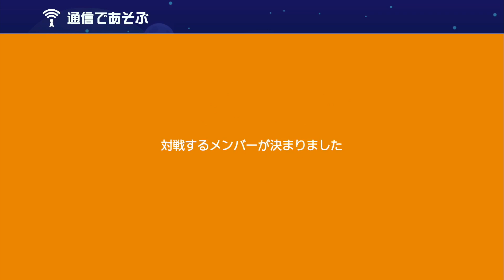【マリオメーカー2】みんなでバトル！スタートダッシュで先手を取れ！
このスタートダッシュの方法はうまくいけば序盤でリードを取れます。
うまくいかなかったらドンマイ！

マリオは子供の頃よく遊んでいました。
マリオ3やスーパーマリオワールドを毎日のようにプレイしていた少年時代。
アクション苦手でも上手く立ち回ってランクを上げていきたい！

※この動画は生放送で配信したプレイを編集したものです。
　ノーカット版の動画を見たい方はこちらのURLからどうぞ↓